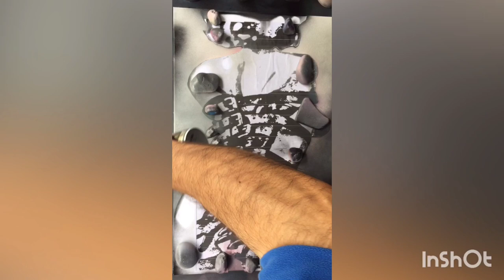The Woman in Black - SPRAY PAINT ART BY Stex82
Here we are my fantastic YouTubers, in today's spray painting video I made a woman who wears very little black but I don't want to anticipate anything.